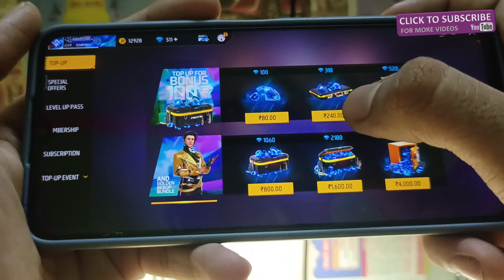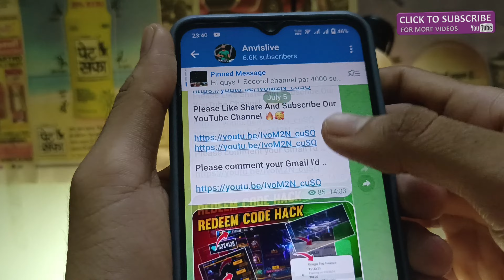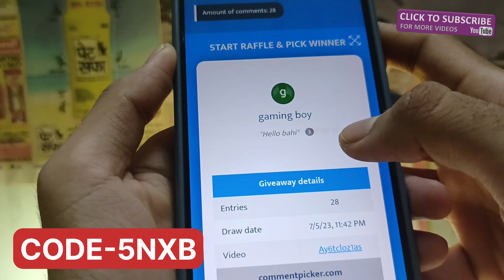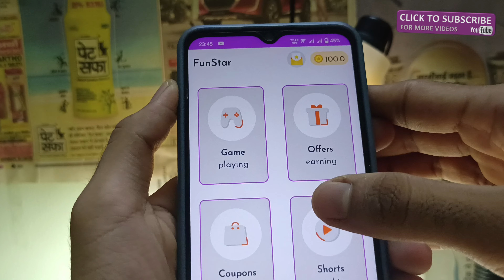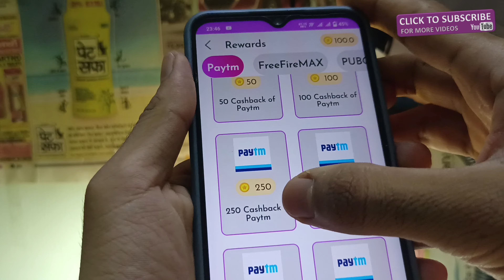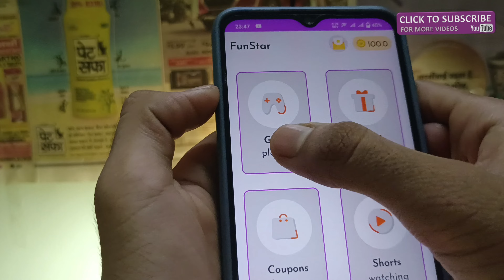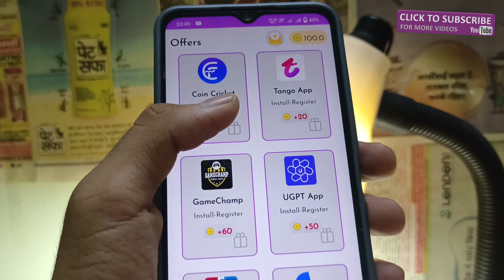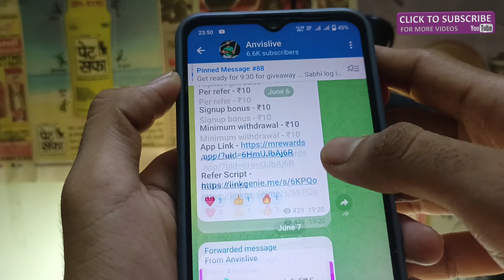100% Free Redeem Code Today | Google Redeem Code Earning App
100% Free Redeem Code Today | Google Redeem Code Earning App | Free Redeem Code | Redeem Code App |

Time-Stamps:-
0:00 Google play Redeem Code
0:50 Google Play Redeem Code
1:10 How to get Redeem Code
1:50 Google Play gift card codes
2:10 google play redeem code
2:20 Google Redeem Code Earn Trick
2:50 New Redeem Code App 2022
3:50 Google Redeem Code Giveaway
5:45 How To Open Google Play Points Account
6:58 How To Complete Google Redeem Code Tash
8:50 Google Redeem Code Live Earn

redeem code
100% free google play redeem code

2.free google play gift cards 2022
3.how to get free google play gift cards 2022
5.google play store free redeem code 2022
6.google play free redeem code trick 2022
7.free google play gift cards in 2022
8.google play store free redeem codes new latest trick

1.) How to get free redeem code.
2.) Free redeem code app.
3.) Free redeem code.
4.) Redeem code for play store.
5.) Free google play gift card.
6.) Free google gift card.
7.) How to get redeem code for play store free.
8.) Free redeem codes.
9.) Free google play gift card codes.
10.) 100% free google play redeem code.